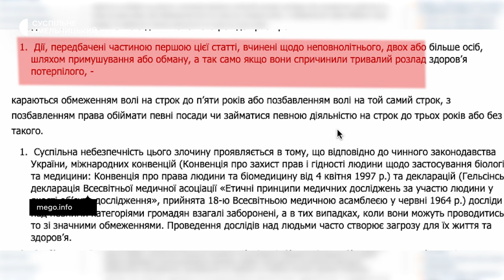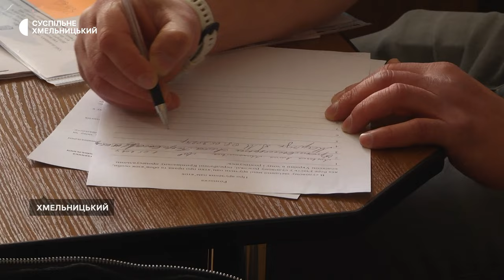«Дитина не ходить, не розмовляє, не сидить, не тримає голову»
Мати шестирічного Ореста, Аліна Лоєвська, судиться з лікаркою Хмельницького обласного перинатального центру Аллою Кропивницькою. Медикиня приймала в жінки пологи і не зробила кесарів розтин попри рекомендації медиків жіночої консультації. Сьогодні, 8 травня, відбулося перше судове засідання у справі обвинувачення лікарки в кримінальній справі.